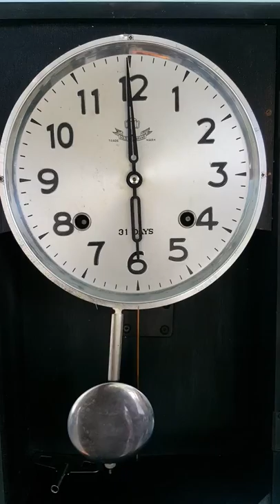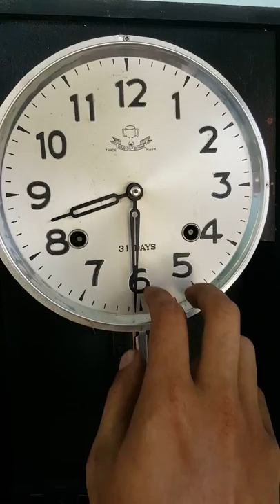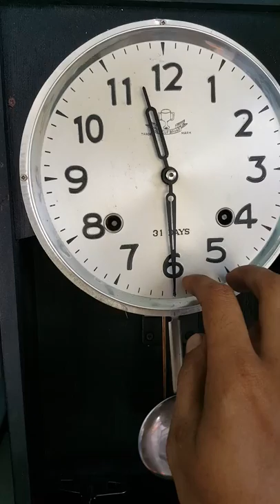WALL CLOCK 2 HOLES GOLD CUP BRAND JAPAN